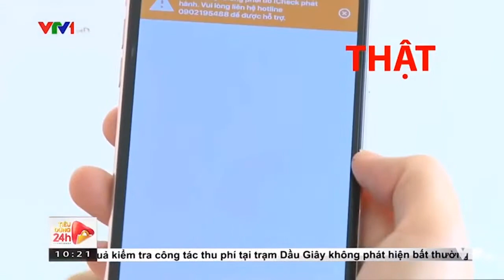VTV1 Cảnh báo Saffron Nhụy hoa nghệ tây giả | Cách phân biệt Saffron thật giả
1. Liều lượng:
Theo FDA, người trưởng thành được khuyên nên sử dụng 0,1Gr Saffron/ngày (3Gr/tháng). Với trẻ em, thì liều lượng cho mỗi lần dùng sẽ giảm đi.
Liều dùng tối đa:
Mỗi lần KHÔNG quá 0,1Gr
Mỗi ngày KHÔNG quá 0,3Gr
Mỗi tháng KHÔNG quá 9Gr
Với liều dùng cao (15Gr/lần) có thể gây ngộ độc và rất nguy hiểm
2. Đối tượng sử dụng
Saffron thích hợp sử dụng cho nhiều đối tượng, kể cả người già và trẻ nhỏ. Tuy nhiên với người huyết áp thấp thì nên giảm liều lượng Saffron trong mỗi lần uống và nên uống kết hợp cùng 2-3 thìa mật ong hoặc đường phèn.
Với phụ nữ có thai, chỉ sử dụng Saffron khi ở tháng thứ 4 trở lên của thai kỳ. Mỗi ngày không dùng quá 10mg saffron, mỗi lần không dùng quá 5 sợi. Có thể dùng để uống cùng sữa. Với liều lượng hợp lý, Saffron sẽ giúp mẹ bầu ngủ ngon hơn và giảm căng thẳng, mệt mỏi.
3. Cách pha
Nên pha Saffron cùng nước ấm 70 - 80 độ C. Ở nhiệt độ này, Saffron sẽ tan màu dễ hơn, mùi thơm cũng lan tỏa nhanh hơn và mạnh hơn.
Nếu pha Saffron cùng nước quá nóng có thể làm giảm hàm lượng dưỡng chất trong sợi nhụy. Với nước lạnh thì Saffron sẽ tan màu chậm hơn (cần khoảng 15 - 20 phút để tan màu), mùi hương cũng sẽ nhạt hơn.

How to Harvest Saffron crocus stigmas
Alternative names: Saffron crocus, Crocus sativus, Crocus bulbs, बढ़ते केसर संयंत्र, केसर, Saffron seeds s
CÔNG TY CỔ PHẦN SAFFRON VIỆT NAM
Trung tâm phân phối Saffron chính hãng lớn nhất Việt Nam
Trụ sở: Tầng 2, 61 Nguỵ Như Kon Tum, Nhân Chính, Thanh Xuân, Hà Nội

Join Group này để xem review và cuộc sống khi có Saffron nhé!

Saffron - Nhụy hoa nghệ tây là món quà cho Sức Khỏe người dân Việt: